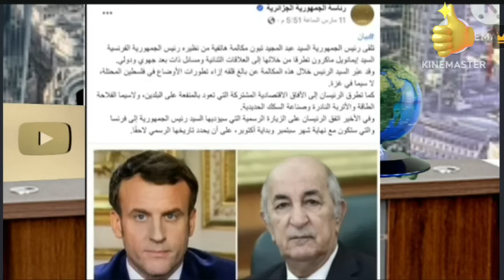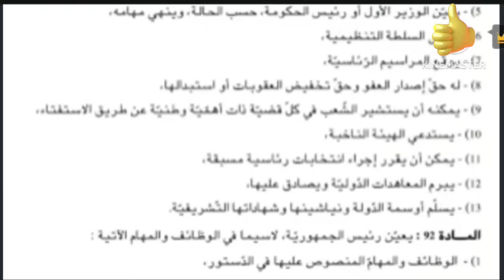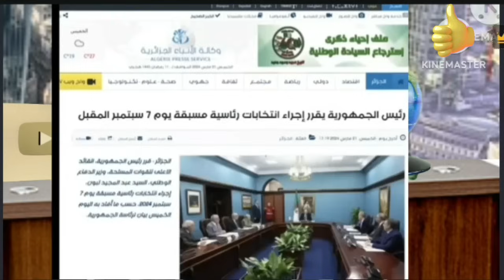بن سديرة.بن سديرةاليوم عبدالمجيد تبون سيفوز بالعهدة الثانية بيكم او غيركم وانتم ياهيشر الى زريبة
عهدة ثانية لرئيس عبدالمجيد تبون فديو لي  بن سديرة اليوم .بن سديرة.  abdou semmar.هشام عبود .فلاش نيوز .FLACH NWES
بن سديرة اليوم بث مباشر
بن سديرة اليوم بث مباشر الجمعة
بن سديرة اليوم بث مباشر الجلفة
بث مباشر سعيد بن سديرة اليوم
بن سديرة .
غاز الجزائر
المغرب والجزائر
بن شيخ
بين سبورت
المغرب والبوليزاريو
قناة النهارtv
2mالمغربية
2M
الصحراء المغربية
قيس سعيد
AMalek
فضائح تبون
فضائح الرئيس عبدالمجيد تبون
النضام العسكري
الشعب الجزائري